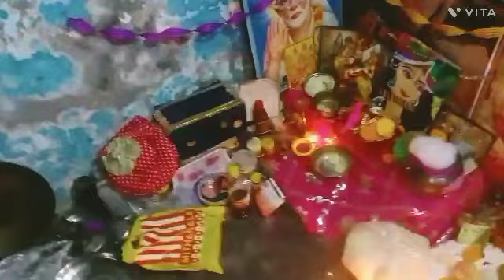Diwali ki shubhkamnaye sabhi ko ek thoda Chhota vlog 😍😄